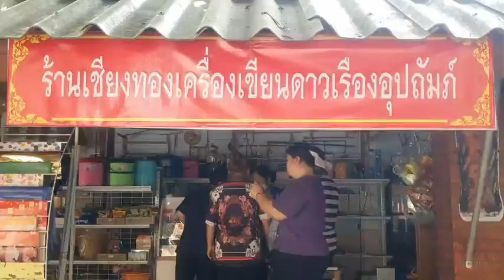พะเยา ฮือฮา!พระเปิดร้านเครื่องเขียน -โซห่วยครบวงจรราคา ตามใจ ไม่มีเงินให้ฟรี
พระครูไพจิตธรรมาภรณ์ (อดุลย์) เจ้าอาวาสวัดเชียงทอง เจ้าคณะตำบลท่าวังทอง ต.ท่าวังทอง อ.เมืองพะเยา พร้อมด้วยคณะสงฆ์และญาติโยม ลูกศิษย์ลูกหา ได้ร่วมกันเปิดร้านเชียงทอง เครื่องเขียน ดาวเรืองอุปถัม ภ์ และร้านโซห่วยขายของชำ  ขึ้นภายในบริเวณวัด เพื่อให้ คณะศรัทธาญาติโยม นักเรียนโรงเรียนผู้สูงอายุอนุรักษ์ปัญญานุสรณ์ วัดเชียงทอง ตลอดจนคณะศรัทธาญาติโยมนักเรียน นักศึกษา ในชุมชนและบุคคลทั่วไปได้ซื้อในราคาตามใจ  หากไม่มีเงินซื้อก็แจกฟรี เปิดให้บริการทุกวันสำหรับในร้าน จะมีขายอุปกรณ์เครื่องเรียนเครื่องเขียนสมุดดินสอปากกาตลอดจน เครื่องหมาย ที่ใช้ติด เสื้อนักเรียน ชุดข้าราชการ ตลอดจนเครื่องใช้ไว้สอย กระติกน้ำ และอื่นๆ เป็นจำนวนมากไว้ให้บริการ ภายในวัด
พระครูไพจิตธรรมาภรณ์ (อดุลย์) เจ้าอาวาสวัดเชียงทอง เจ้าคณะตำบลท่าวังทอง กล่าวว่าทางวัดได้เปิดร้านเชียงทอง เครื่องเขียน ดาวเรืองอุปถัม ภ์ และร้านโซห่วยขายของชำ   ที่ได้รับการอุปภัมป์จากคุณดาวเรือง รับงาน รองนายกเทศมนตรีตำบลท่าวังทอง นำมาถวายให้กับวัด เพื่อให้ คณะศรัทธาญาติโยม นักเรียนโรงเรียนผู้สูงอายุอนุรักษ์ปัญญานุสรณ์ วัดเชียงทอง ตลอดจนคณะศรัทธาญาติโยม นักเรียน นักศึกษา ทั้งในและนอกชุมชน ได้ซื้อในราคาถูกตามใจลูกค้า  หากไม่มีเงินซื้อก็แจกฟรี เปิดให้บริการทุกวัน
สำหรับในร้าน จะมีขายอุปกรณ์เครื่องเรียนเครื่องเขียนสมุดดินสอปากกาตลอดจน เครื่องหมาย ที่ใช้ติด เสื้อนักเรียน ชุดข้าราชการ ตลอดจนของโซห่วย เครื่องใช้กระติกน้ำ และอื่นๆ เป็นจำนวนมากไว้ให้บริการ
ภาพ-ข่าว ปัณณวิชญ์ อยู่ดี จังหวัดพะเยา